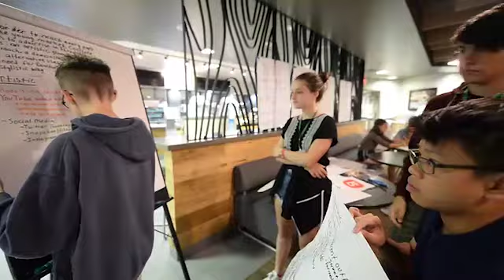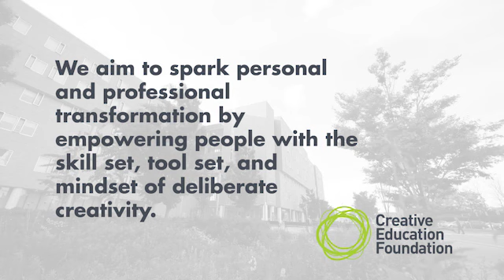Discover Creativity at the Creative Problem Solving Institute (CPSI)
You have to experience CPSI ... register now (and save 30% until March 31)

Don't miss the world's longest-running creativity conference – the Creative Education Foundation's Creative Problem Solving Institute. CPSI is THE place to explore, foster and engage your creativity – both personally and professionally.

Join diverse, people from interdisciplinary fields around the globe to learn more about creativity, innovation and leading change.

CPSI 2018 is June 19 to 24 at the University at Buffalo in Buffalo, New York. Find out more ...